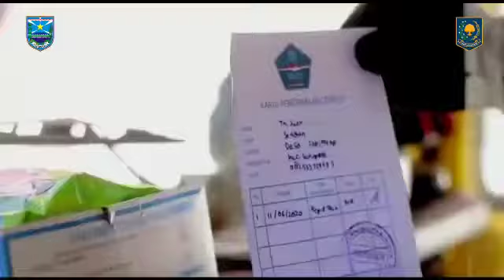Kangen Sun Rise di gunung Bromo era New Normal ini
*Kepo Jeeb dan Kuda Bromo di Era New Normal ?**